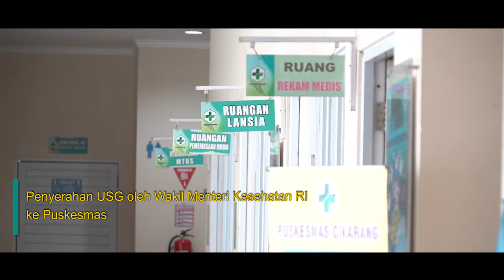Video launching USG oleh Pak Wakil Menteri Kesehatan RI